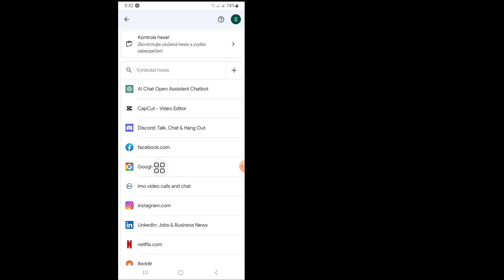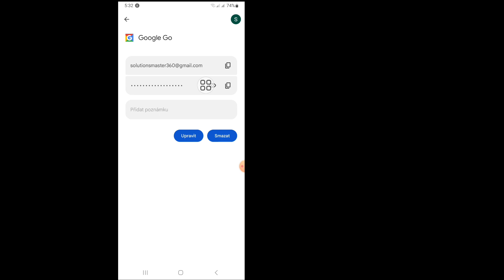Jak zobrazit heslo účtu Google | Jak zobrazit zapomenuté heslo Gmailu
Dobře, začněme všechny kroky, aniž bychom je správně přeskakovali.

V tomto videu vám ukážu „Jak zobrazit heslo účtu Google | Jak zobrazit zapomenuté heslo Gmailu| Podívejte se na celé toto video a naučte se pomocí všech kroků bez přeskakování. Toto video je pouze pro diváky mého kanálu. Jak zobrazit Zapomenuté heslo Gmailu

*Odmítnutí odpovědnosti*

Spravedlivé použití výuky, stipendií a výzkumu je povoleno státy autorského práva, které by jinak mohly porušovat autorská práva. Všechna práva vyhrazena Solutions Master. Pokud jiní autoři toto video okamžitě znovu nahrají, bude uvalena sankce za porušení autorských práv, takže jej znovu nepublikujte.

Prosím nezapomeňte zanechat ''To se mi líbí''
Prosím sdílejte se svými přáteli.

                           Nastavení systému Android

                 Děkuji moc za návštěvu mého kanálu